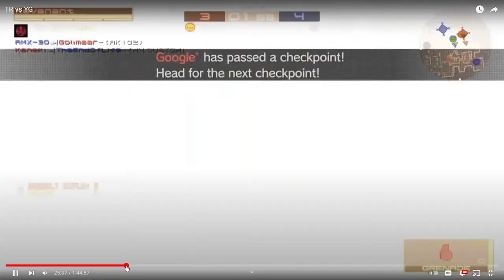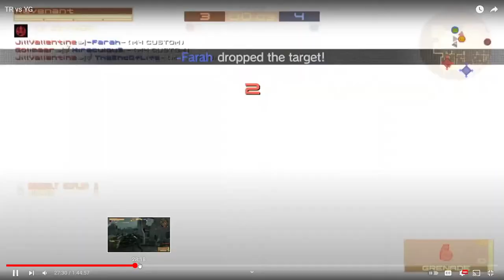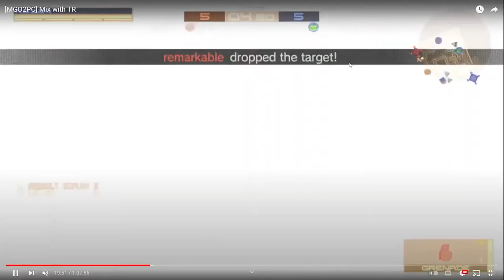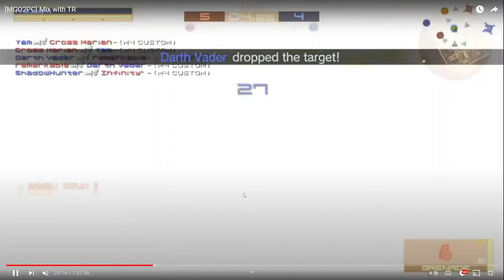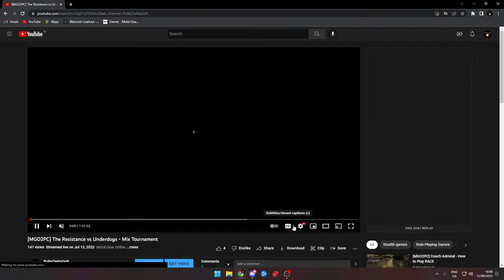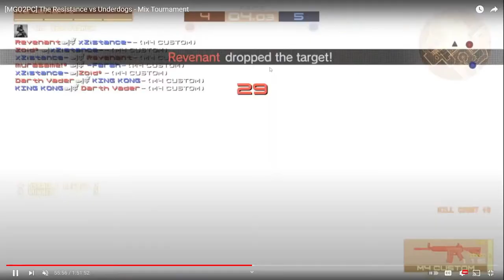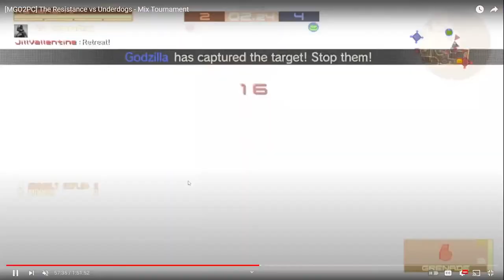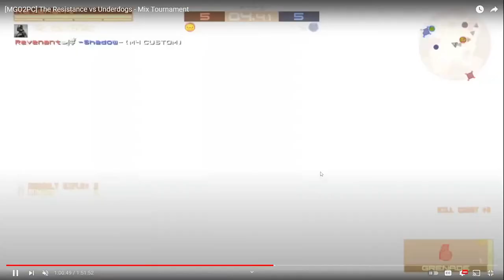[MGO2PC] Coach Admiral - How to Play RACE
Giving advice to new/existing players on how to correctly play the RACE mode in MGO2. This purely my own opinion. Giving an insight on why I make certain plays and why I take certain routes to make impactful plays. Hopefully you all can learn and take away something from this guide.